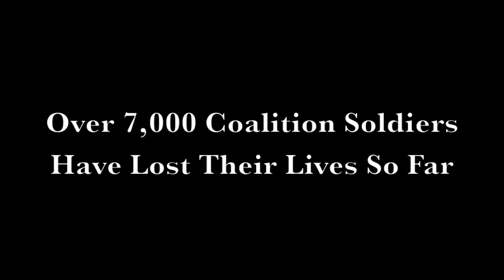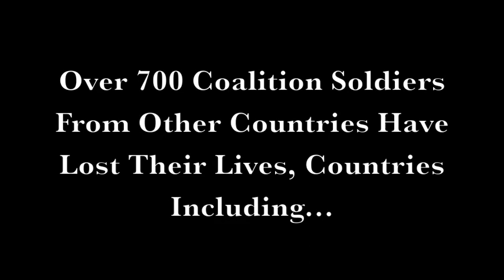Tribute To Soldiers Fighting in The War On Terrorism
Tribute to the Armed Forces from around the world fighting in The War on Terrorism